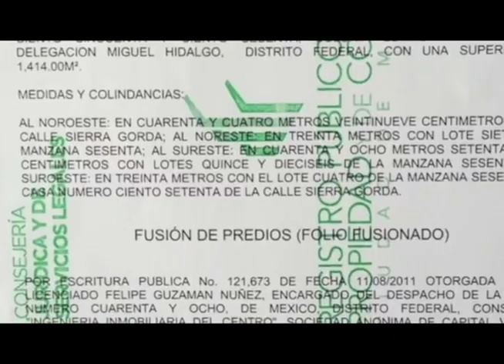Carmen Aristegui: Los estudiantes de Ayotzinapa y la autocensura en el periodismo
Encuentro con Carmen Aristegui en la alianza francesa de Managua para conmemorar los 15 años del programa Esta Semana. Diálogo entre Aristegui y Carlos F. Chamorro